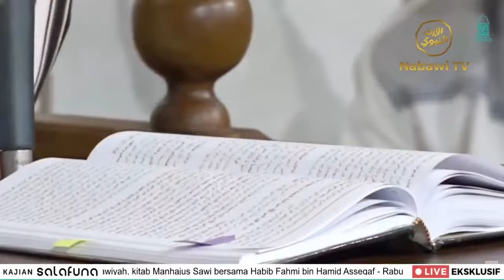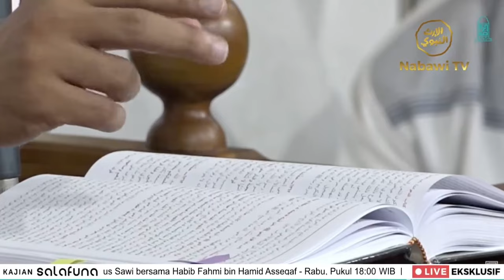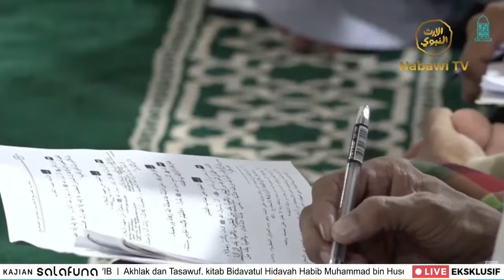Habib Muhammad bin Husein Al Habsyi: Cintanya Nabi Muhammad SAW Kepada Umatnya | Nabawi TV